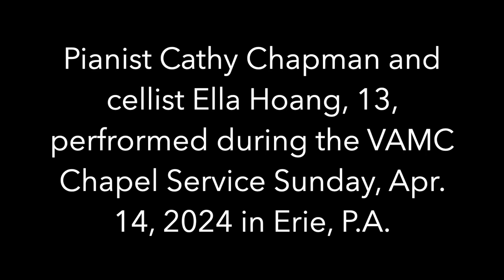2024 ABW 720 Cellist Ella Hoang and Pianist Cathy Chapman perform during Erie VAMC Chapel Service Ap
Guest musicians Cellist Ella Hoang, 13, and Pianist Cathy Chapman honored The Lord with their excellent performance during the Chapel Service held Sunday April 14, 2024  at the Erie Veterans Affairs Medical Center campus in Erie, P.A. The Protestant service is held 11:15 A.M. Sunday by Chaplain Nelson Chapman in the Community Living Center Alpha building on the Erie VAMC campus.